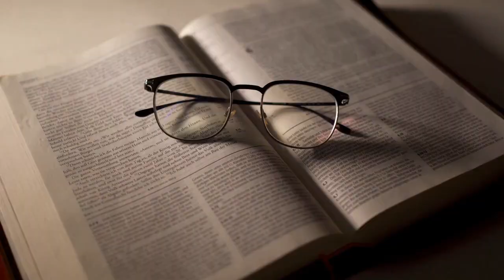29 Samdi 29 JYE 1 Rois 3v1a15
29- Samdi 29 JYE 1 Rois 3v1a15
1 Salomon antre nan fanmi farawon an, wa peyi Lejip. Li marye ak pitit fi farawon an. Li mennen l' rete nan lavil David la jouk li fin bati palè li a, Tanp Bondye a ak gwo miray ranpa ki fè wonn lavil Jerizalèm yo.
2 Yo pa t' ankò bati yon kay pou Seyè a. Se sa ki fè pèp la t'ap touye bèt yo te ofri pou lòt bondye divès kote sou mòn yo toujou.
3 Salomon li menm te renmen Seyè a, li te mache dapre lòd David, papa l', te ba li. Men li menm tou, li te touye bèt pou lòt bondye, li te ofri yo lansan sou divès lotèl sou mòn yo.
4 Salomon te konn al lavil Gabawon pou touye bèt pou Bondye, paske se la ki te gen pi gwo lotèl la. Li te deja ofri mil bèt pou yo te boule nèt sou lotèl la.
5 Yon jou lannwit, Seyè a parèt devan Salomon nan dòmi lavil Gabawon, li di l' konsa: -Kisa ou ta vle m' ba ou?